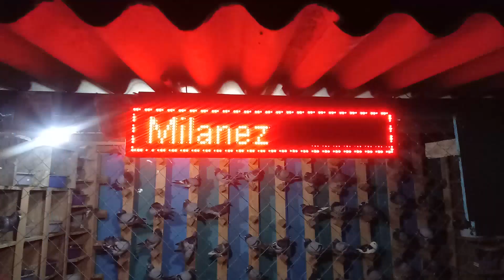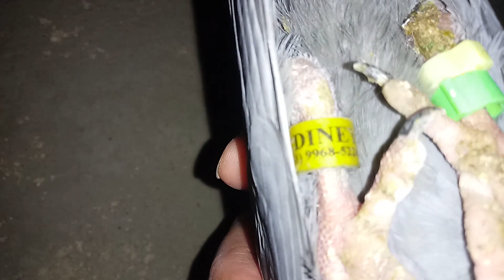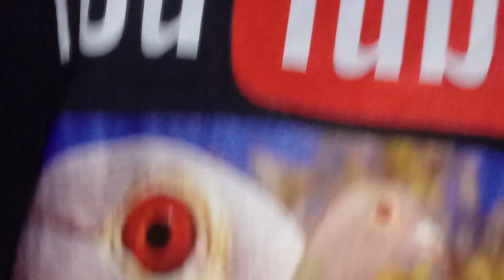Mostrando os Filhotes Agora a Noite 15/10/2020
Weverton Neves Eua
isaias de betim
Alex de betim
Marcos de Sarzedo
Diney  ibirite
Junio do Vale Jatoba
Decio de pedro Leopoldo
Joaquim de Campos Gerais
Ninho de Sarzedo
Alexandre De Ibirite
Ricardo Pinheiro
diego Columbofelia
Bruno Ferreira
Cristiano Cristhyan
doideira de jandira
Verano Magalhães
Jedson Dos Santos Aquino Aquino
Leandro Moreira
Waldir Victorio
Pombal Morada do Sol Amilton Gonçalves
Reinaldo Alves
Anderson Rossani
Jaime da cruz
Sd Pedro Neto
Quintal na Laje do Serginho
Canal Metamorfose
Dudu Silva
Caíque Sandro
Pinheiro Bull Kennel
gabriel de jesus
Reinaldo Alves
wandersom mendes
Pombal Toca da Raposa Leite
Philippe 22
Maycon Dionatan
tania maris cardoso maris cardoso

daniel tadel de belo horizonte
Diego Martins
marcelo sales
Weverton Neves
Hugo Pombal Asa Branca
jose Domingos  na cidade de Mangualde
Edegar Santos Da Silva Edegar Santos
luciano lopes do  Estados unidos  nova jersey neywark
p gato Mestre de janauba
Renata Tiburcio
Criação Asa Comum
Edson Costa
Carlos Eduardo
Maironi Da silva
Reinaldo Silva
Jaime da cruz
Gian Carlos
Luis Carlos
Iran Kids123
Madalena Bertoldo
Michael Aparecido
Wesley e nadya de Betim
Jailton Lindo
Brunno criador
Aleixo da savassi
valdir aparecido
Wagner Silva
Josiel Matos
Pedro Henrique de aracaju sergipe
Anderson Tavares Tavares
Jhonata s Nunes
Paulinho de Oliveira
Hodney de Brasília-DF
Marcus Vinícius Caiapônia Goiás
Juninho do palmital salve
Madalena Bertoldo
Ronaldo Sena
Paulinho de Oliveira
Júlio César dos santos Cesar
Edilson Ferreira
Fábio César Diniz. de Divinópolis MG
ELI de em bocaiuva MG
 Pedro Daniel de pimenta
Aldair Clemente de pimenta
miguel Cardoso de cinfaes""
Carlos Roberti
 Alailson  de Aracaju-Se
Walter oliveira do trevo de Ibirité
Salve pro andre carvalho de oliveira
Edson Costa
Júlio César dos santos  de juis de fora
José Carlos Gomes da silva
 lucas De Espinosa
joziel Mattos .B.Serra
Fabinho Dos Pombo
júlio do Durval de Barros
tinim do jardim de ala Ribeirão das neves
gabriel de montes claros mg
walter oliveira
Ederson Paulo de santa luzia
pity de nova lima
 Ederson do sao benedito
Colombofilia Regional
Ronaldo sena de curvelo  mg
Marcelino Bambu
Claudiomar Souza Paranaíba-Piau
Tiago Xavier
Souza  de  Fortaleza Ce.
Gilmar de Teófilo Otoni Minas gerais  Pombal dá fe
Tiago Xavier da Silva Neto
Frederico Ozanan de montes claros
POMBAL BELA VISTA-COLOMBOFILIA MINEIRA!
Josiel Matos
Paulo Salis
Luiz Quirino
Cauan Benicio da Bahia
ze da pinga
Wesley Pinheiro de Betim
gessandro  de Mantena MG
Marcus Vinícius da cidade de Caiapônia Goiás
Edilson  dos Santos  Ferreira  aqui  de São  João  Del Rei
Paulo Salis d campinas
Marcos Costa de BH
Adeilton Santos
 nenen do Nova vista
jairo portugal
Alailson de aracaju"
Cristiano Alves
Adriano pombal janauba Carlos
Cristiano Cristhyan
Fabio Pires
Rodrigo Sousa
Aldair Clemente
Ricardo Bevilaqua
Edilson Ferreira
Mauricio Clarindo
daniel tadeu de bh
jose domingos
luciano lopes
gato mestre de janauba
lucas de espinosa
fabinho dos pombos
julho do durval de barros
fabio alves do marilandia
pombal wv ribeirao das neves
paulo salis do norte
pombal do bacana
cristiano Alves pombal Pantanal Campo Grande mato grosso do sul
Paulo Salis
Maria Antonia Ferreira
Atacadao Bompreço
Gilvan
João Pedro de divinopolis
Marcio Morais
Ederson Paulo  de sao bendito
bruno de pedro leopoldo  mg
Joandes Cunha
luciano  do Paraná
Lindemberg Cardoso
Gusttavo Pereira de montes claro
Alexandre Oliveira
João Lucas Nascimento